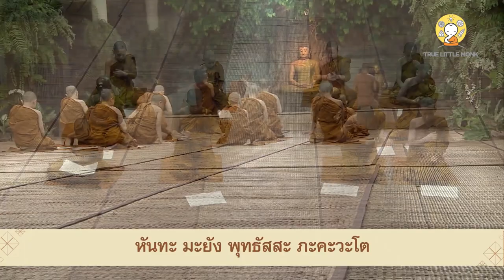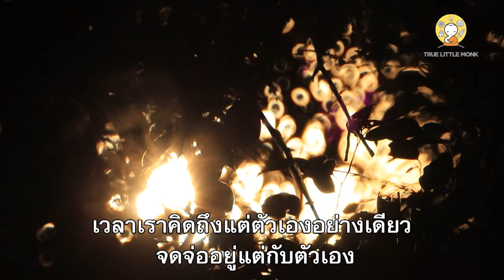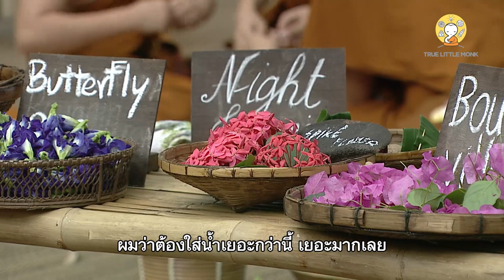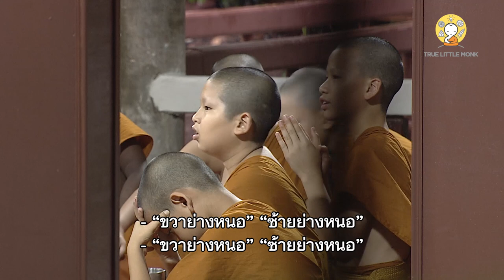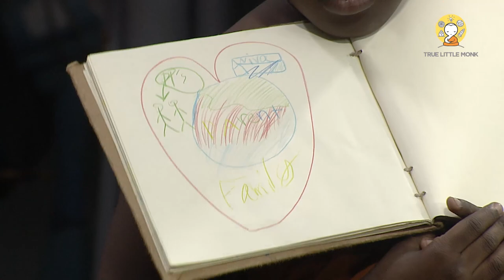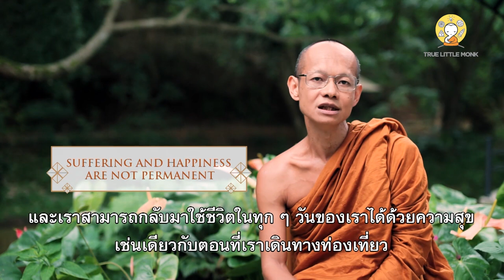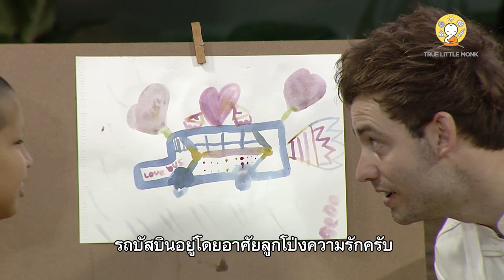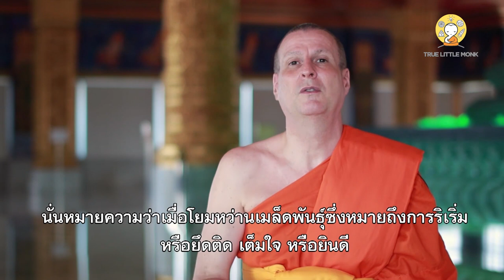Doing mindful sitting meditation : recalling Ajahn Chah’s teaching | EP.15 | TRUE LITTLE MONK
The 15th day of TRUE LITTLE MONK, A Wisdom Training Programme for Novices.
In the week of "LOVE" weekly concept.

In early morning, the 12 international novices did the morning chant. At dawn, Phra Ajahn and the novices went for alms from the people nearby. Today, Uncle Andrew Biggs also joined the line to offer food to 12 novices.

After the alms round, the novices washed and wiped the Monastic Mentors’ feet .

Before having meal, the Monastic Mentors let the novices memorise the 10 Precepts by writing them down on paper. Some novices reviewed the 10 precepts by reciting them with the Monastic Mentors because they did not want to write them down.

The Monastic Mentors asked the novices to do the sitting meditation to be mindful and calm before getting a proper amount of food for themselves. Those who appeared calm and mindful would get the food first.

After the meal, the novices would be learning about “Love”. In the 3rd week, they would learn to value what they get from others, and to return that kindness with love and compassion.

While the novices were washing their utensils this morning, The Monastic Mentors asked them to keep quiet regarding the forest dwelling way. The little novices tried to be quiet as instructed.

Before the Dhamma practice session, the Monastic Mentors asked the novices to recall Ajahn Chah’s teaching. the Monastic Mentors informed the novices about the topic for today’s lesson which was true friends.

Tongkarn began the lesson by telling the novices about the origin of organic watercolor paints. She introduced many natural materials that she would use to make organic watercolor paints.the novices tried to make their own paints. Tongkarn asked each novice to describe the love that they expressed through their paintings. At the end of the class, the monks and the novices gave blessings to the instructor.

During the Dhamma story session, the Monastic Mentors continued his story of the Buddha’s life from yesterday. This was the story of the first couple of laymen who came to see the Buddha after he became enlightened.
After that, novices had conversations with Uncle Andrew Biggs, the mentor. Andrew told the novices that there was a letter from Singapore that expressed gratitude and gave the novices encouragement in many aspects.